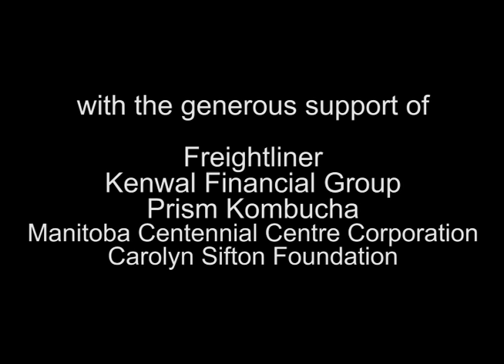Woman Good Bad Bad by Gabrielle Funk pt 2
Gabrielle Funk brings "Woman Good Bad Bad" to Graffiti Gallery, December 7th, 2018 to February 15th, 2019. In part 2 she discusses influences and why she does art.